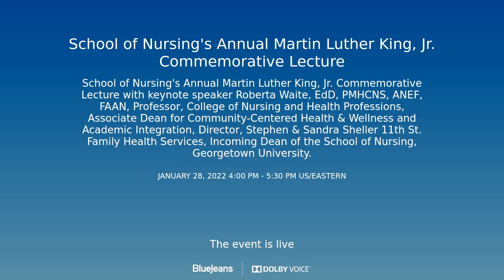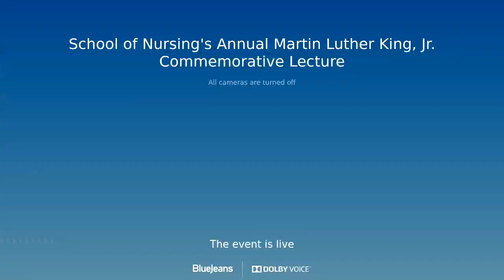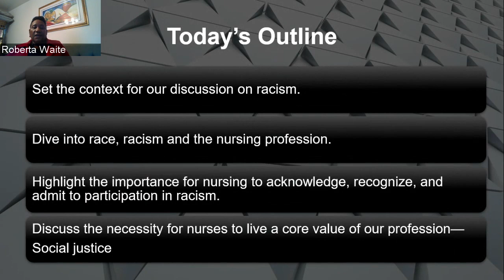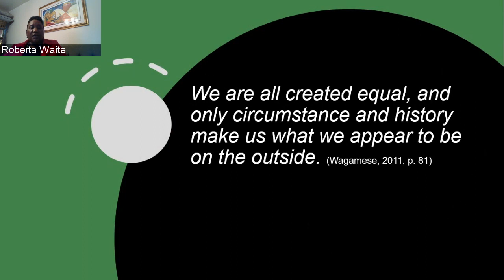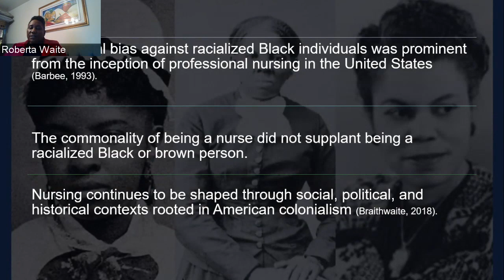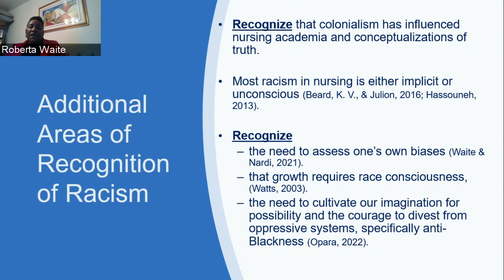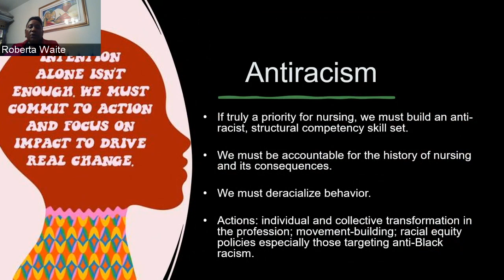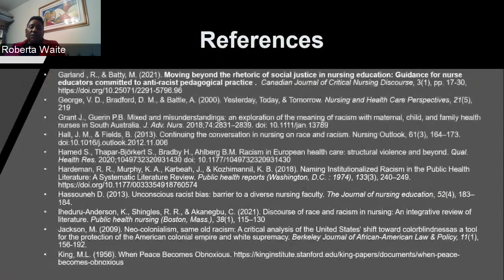“Reckoning with Racism in Nursing: Acknowledgment, Recognition, and Admission”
Roberta Waite, EdD, PMHCNS, ANEF, FAAN, GNu'93, Professor and Associate Dean for Community-Centered Health & Wellness and Academic Integration at Drexel University’s College of Nursing and Health Professions – and soon-to-be Dean of the School of Nursing at the University of Georgetown– speaks at Penn Nursing’s Annual Martin Luther King, Jr. Commemorative Lecture this year. Dr. Waite discusses anti-racism in nursing and inclusive education.